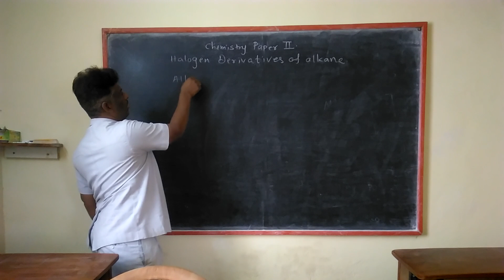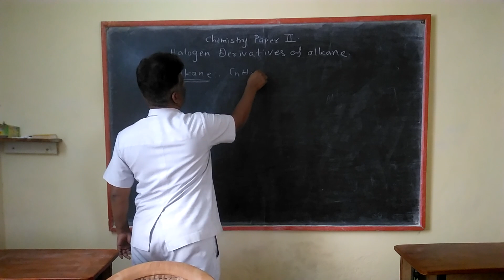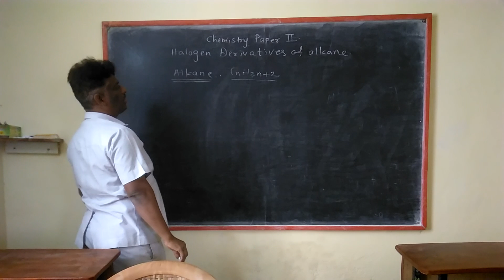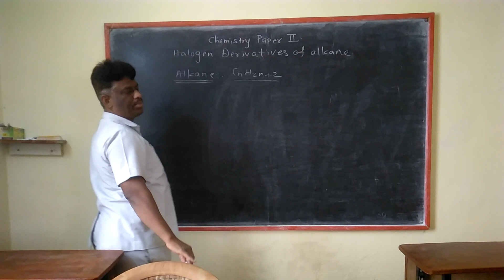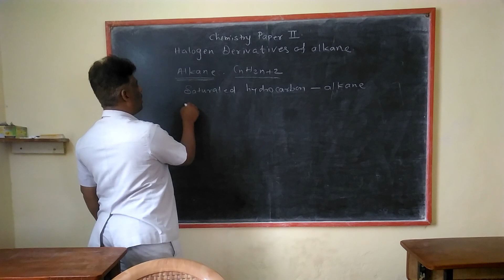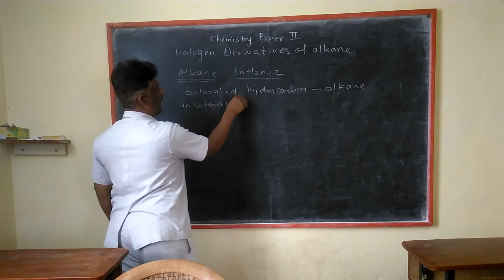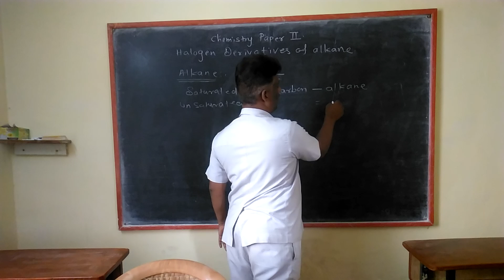11th-12th Classes Demo Lecture(23U4GZ).